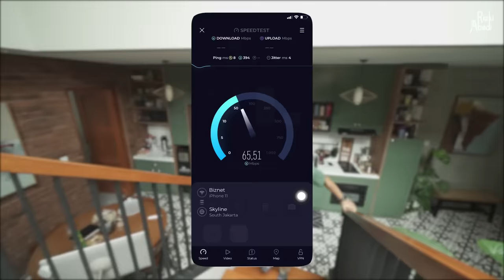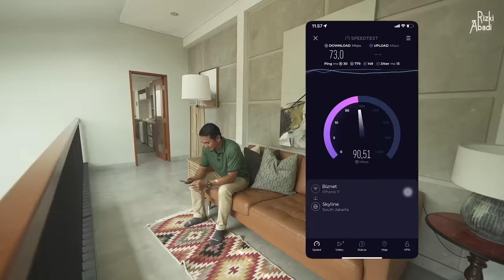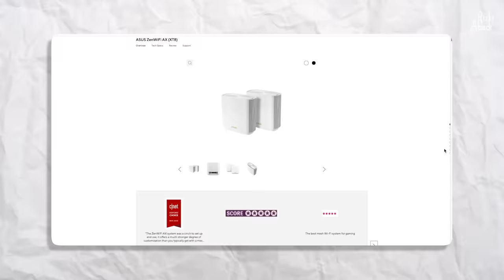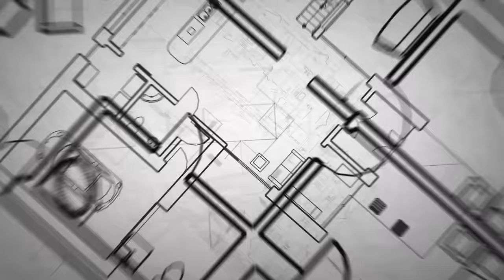Saat Arsitek Bangun Rumah Sendiri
halo semua, apa kabarnya?
ketemu lagi sama Rizki Abadi tetangga online kamu

pada video kali ini kita mau silaturahome ke The Ameera Home yang merupakan karya saat arsitek bangun rumah sendiri.

Rumah tropis modern yang satu ini berdiri di atas lahan seluas 290 meter persegi, dengan luas bangunan mencapai 450 meter persegi. kalau ditanya soal berapa lantai? saya juga bingung nih, karena walaupun dari luar kelihatan seperti rumah 2 lantai, tapi ternyata rumah ini terdiri dari beberapa lantai split level. Nanti kalian lihat sendiri detailnya ya.

pemilik rumah yang kebetulan keduanya adalah arsitek, membangun rumah impian mereka dengan konsep home, yaitu rumah tinggal yang nyaman dan sesuai dengan kebutuhan dan keinginan mereka. dari luar rumahnya tampak tertutup ya? padahal begitu masuk ke dalam rumahnya terbuka di banyak sisi. pemilik rumah bilang bahwa mereka ingin suasana outdoor dibawa masuk ke dalam area indoor, jadi the ameera home tampak sangat nyaman dan asri hingga ke bagian dalam nya.

the ameera home terbagi jadi 3 zona, yang terdiri dari zona servis, zona komunal, dan juga zona private. semua sudah diatur sirkulasinya sesuai kebutuhan. selengkapnya kalian bisa simak aja videonya sampai selesai, yah! terima kasih sudah menonton!